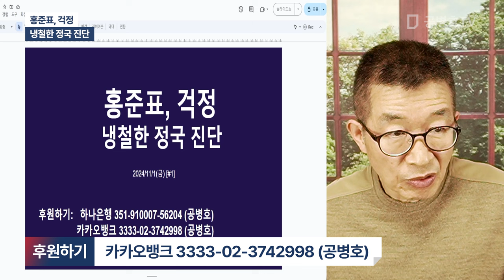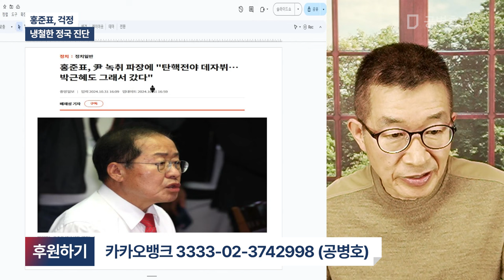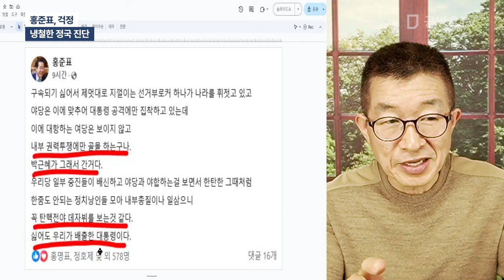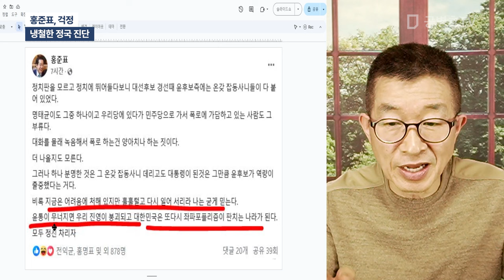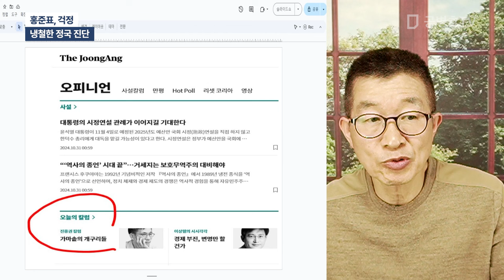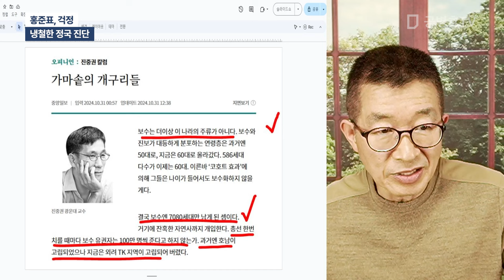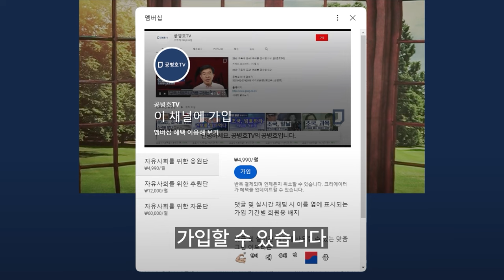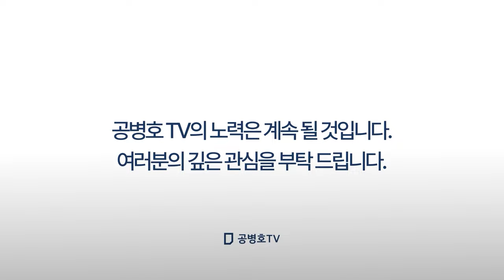홍준표, 걱정 / 냉철한 정국 진단 [공병호TV]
Bitcoin : 3MTW849AkP2ftLeSK2teZHMmzLu7Z83s9U